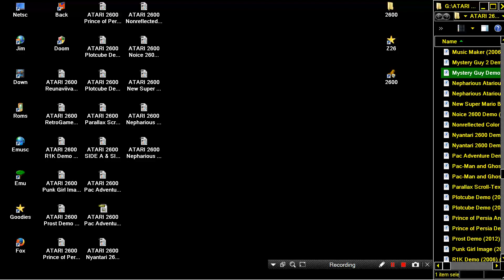ATARI 2600 Mystery Guy 1 Demo 2009 Duane Alan Hahn